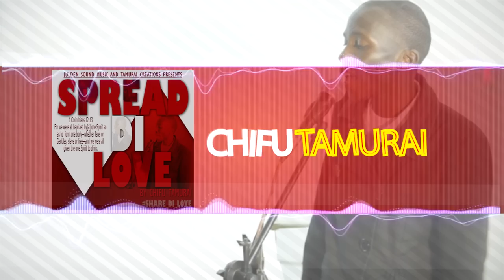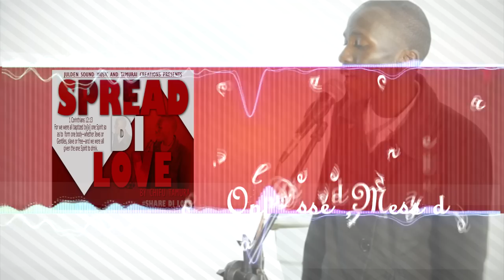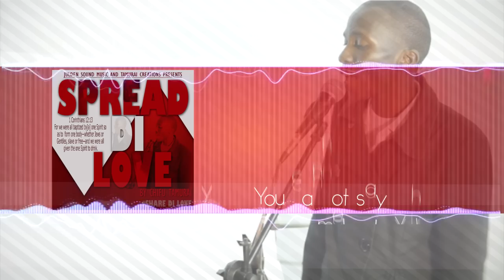SPREAD DI LOVE BY CHIFU TAMURAI (OFFICIAL VIDEO)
spread Di love lyrics by Chifu Tamurai
This song speaks on the importance of love to the world and how Christ summarized the 10 commandments into love God with all your heart,mind,soul,strength and love your neighbor as you love your self